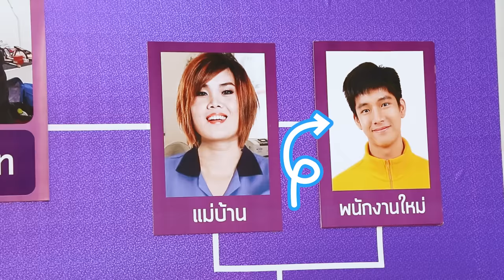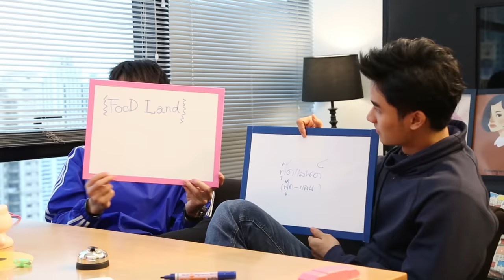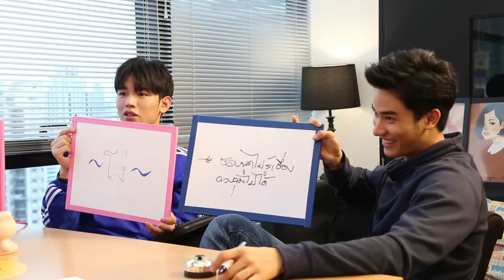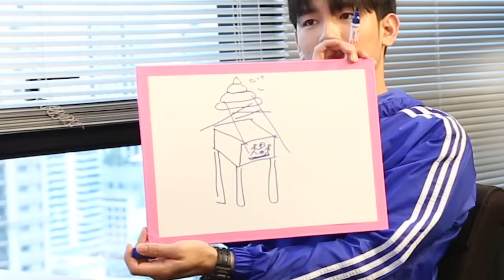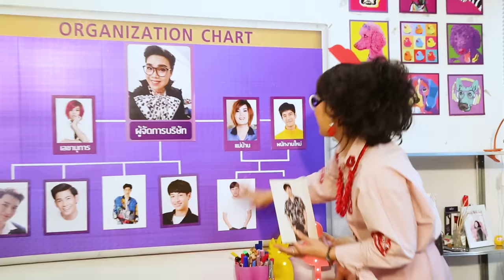มนุษย์ป้าล่าเด็ก SEASON 2 | EP.3 | เต - นิว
มาดูกันว่า ‘เต - นิว' จะขอผ่านโปรจากมนุษย์ป้า 'ก๊อตจิ' ได้สำเร็จหรือไม่ อย่าช้าไปดูกันเลยจ้า

ติดตามชม มนุษย์ป้าล่าเด็ก
ทุกวันที่ 14 และ 28 ของเดือน ทาง LINE TV และ YOUTUBE : GMMTV

Subtitles
Korean : STayNewHere KOREA FC
Indonesian : Z.I